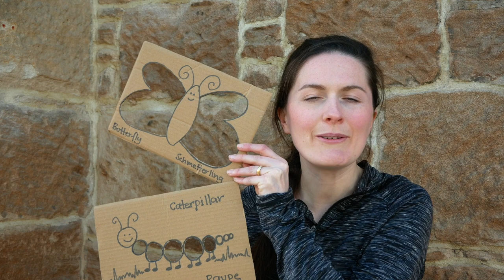NATURE PLAY FOR A TWO YEAR OLD | 8 Forest Activities for 2 year olds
VIn this video, I share 8 ideas for nature play for a two year old, forest and nature activities that your little one will love. I hope it helps inspire you to get out and about exploring now the better weather is arriving!

You'll hear me talk about each activity at the times below.

00:00 CHAPTERS
01:00 Journey Stick
01:37 Cardboard Image Cut-Out
02:06 Magnifying Glass
02:46 Nature Builds
04:14 Cardboard Vase
05:07 Leaf Cutting
06:14 Wax Bark Rubbing
06:46 Water Play

Thanks for much for watching as always!

Wooden Magnifying Glass
Maped Toddler Scissors